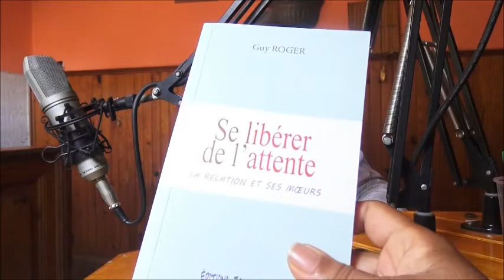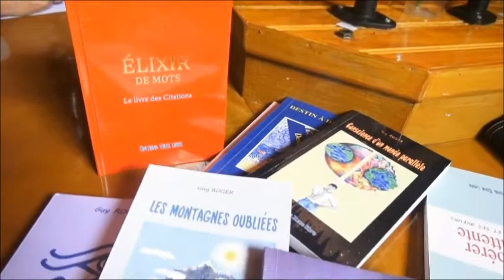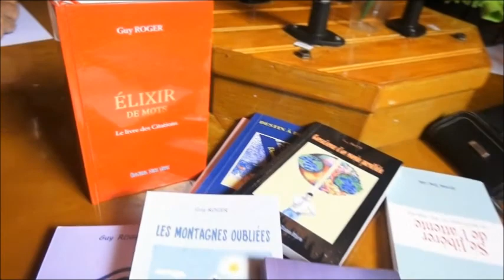Guy ROGER présentation de ses livres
Présentation des livres de Guy Roger à Salazes FM dans l’émission La Kour. Visitez le site de zone libre